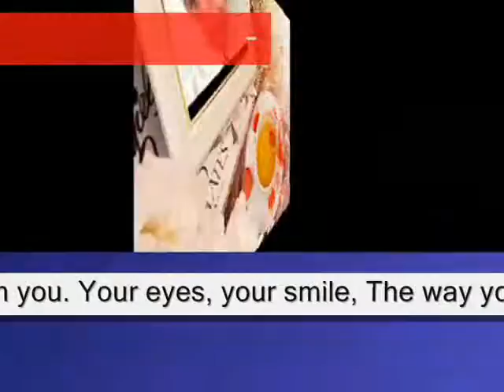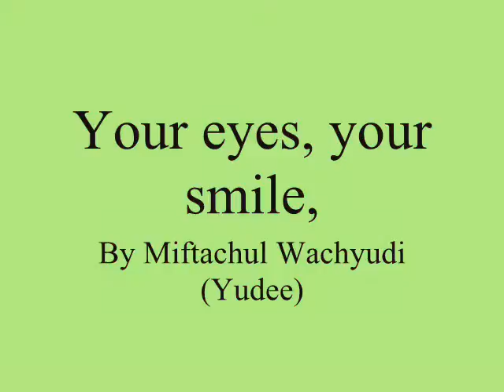Your eyes, your smile , 1